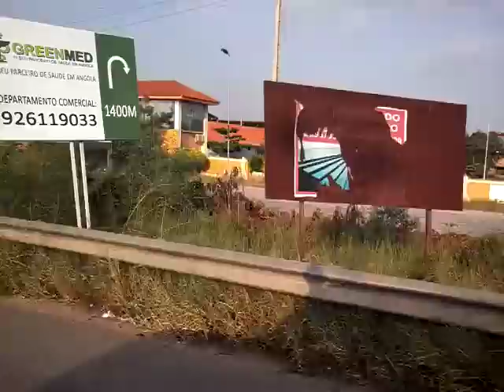Bolanda Héritier Wata: reçu par Alex Mfumunsi Hymne national n'a HRAM avec toute sa délégation .